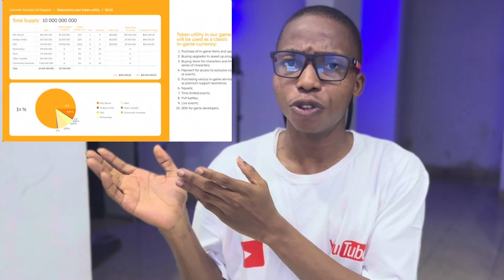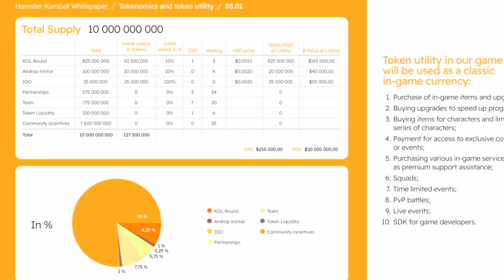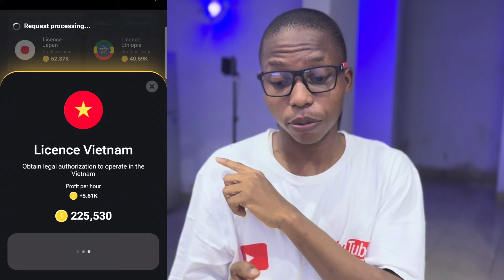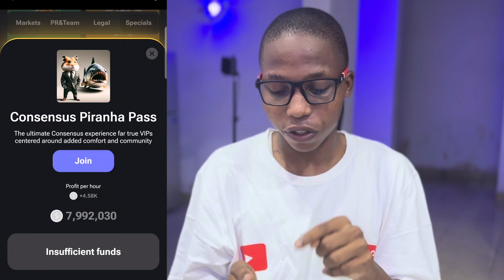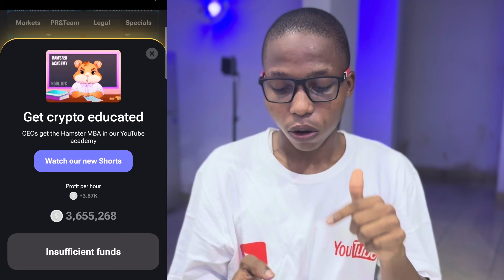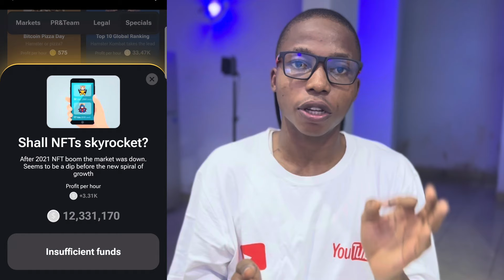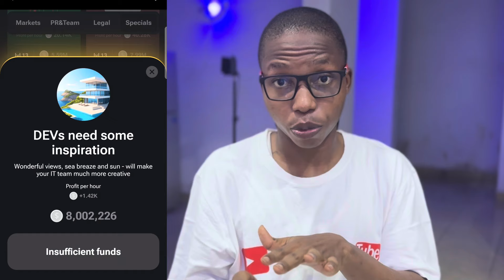Hamster Kombat CEO Reveals How To Calculate Your Hamster 🐹 Kombat Token Using Profit Per Hour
This video is NOT intended or made for kids in
any way.

NOTICE
This video is in NO way represented,
website. Do your diligent research!

The ultimate Binance pay-book (100 ways to  on Binance)
on selar.co ⬇️⬇️

On Amazon ⬇️⬇️

crypto millionaire: insider secrets to 10x your wealth the next bull run👇🏽👇🏽👇🏽

should not be seen as financial advice. Your
level of success in attaining the results
claimed in this video will require hard-work,
experience, and knowledge. I am only sharing
my biased opinion based on speculation and
my personal experience. You should always
understand that with investing there is always
risk. You should always do your own research
before making any investment. We have taken
reasonable steps to ensure that the
information on this video is accurate, but we
CANNOT represent that the website(s) and
company(s) mentioned in this video are
from errors.

This video and description may contain
one of the product links, I'll receive a small
commission. I won't put anything here that l
haven't verified myself. Cheers!